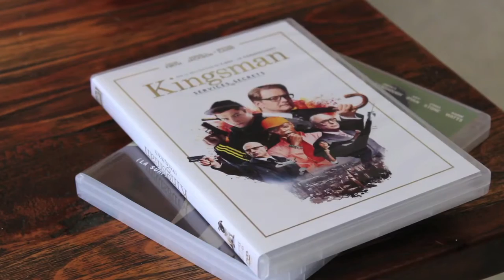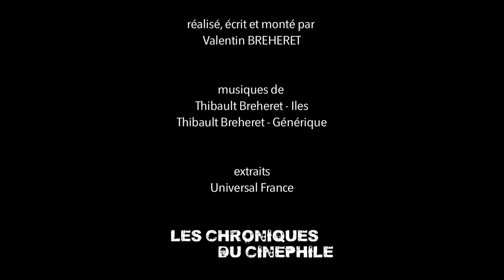L'artiste derrière l'homme - Nicholas STOLLER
"L'artiste derrière l'homme" c'est une émission qui essaye de comprendre un auteur de cinéma par le biais de son oeuvre, mais qui essaye surtout de découvrir la personne qui se cache derrière cette vision du monde si singulière. Quarante deuxième épisode sur Nicholas Stoller